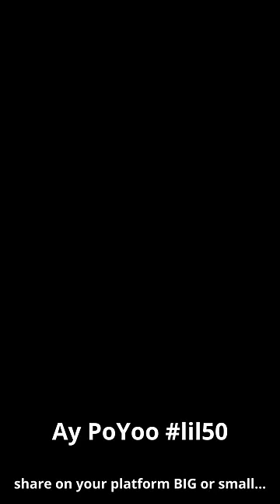Lil 50 - WHO DID THIS?? 🤣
Featured Artist:
AY POYOO
Lil Dang